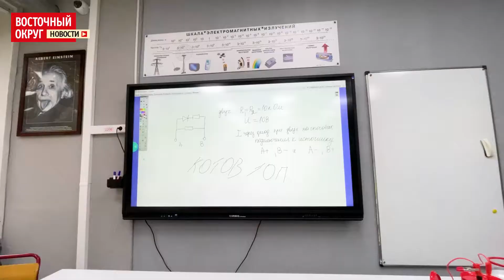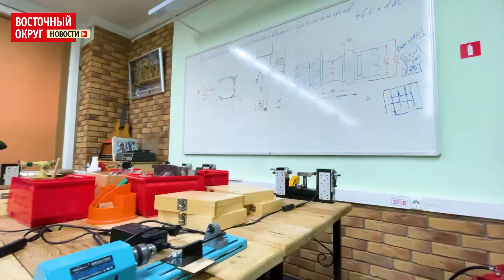Как устроен инженерный корпус школы «Энергия»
Школа №1502 «Энергия» в ВАО разделена на несколько корпусов. Корпус Гамма на 2-й ул. Бухвостова – инженерный. Он оснащен современным оборудованием, которое помогает школьникам освоить точные науки и технологии. Подробнее – в новом ролике «Восточного округа».